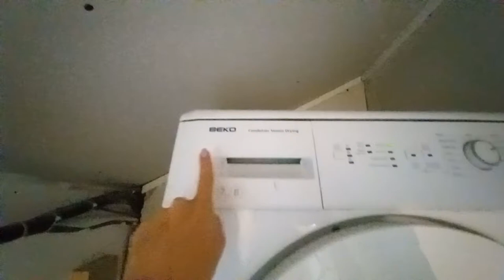BEKO Tumble Dryer Filter cleaning Clothes dryer / DTKCE90021W 9 kg Condenser Tumble Dryer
Wow to clean the filter for the Tumble Dryer

If you are looking for eco friendly cleaning products here is some of our products
Multi purpose concentrate cleaner that you dissolve with 10 litters of water